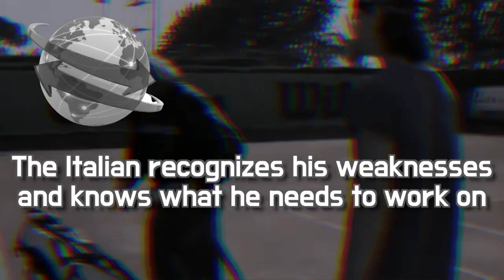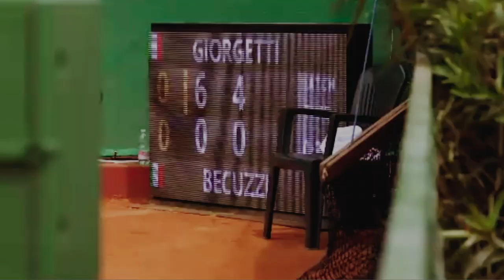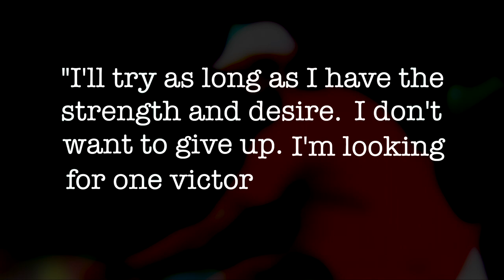The Tennis Player Who NEVER Won A Match